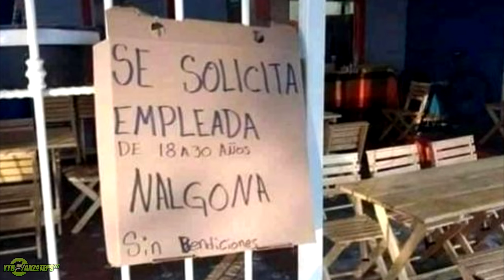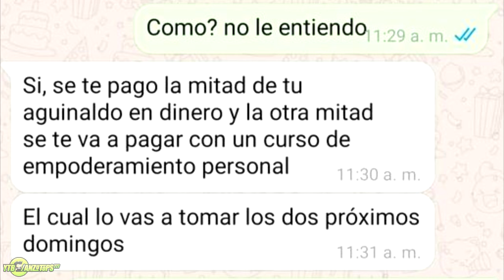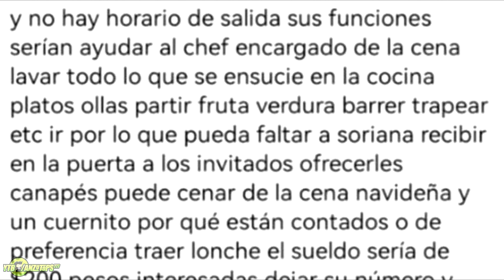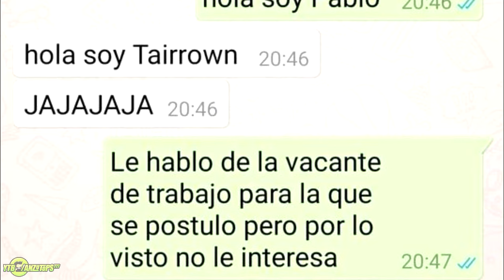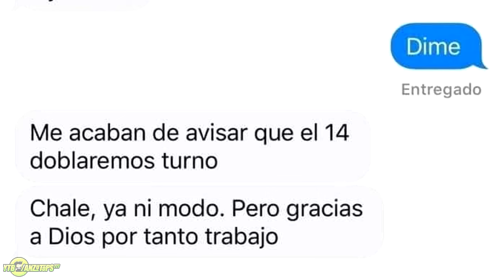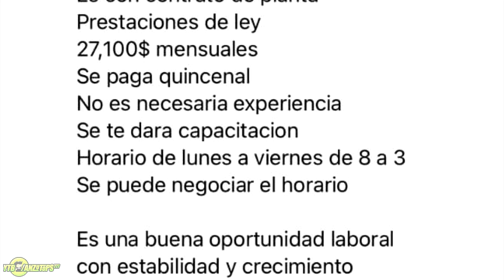EXPLOTACION LABORAL | MOMAZOS